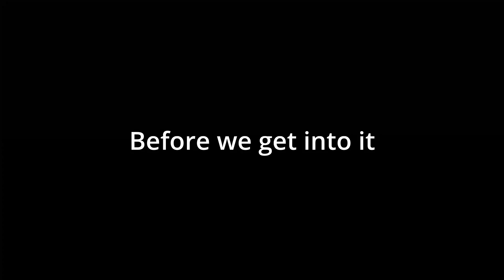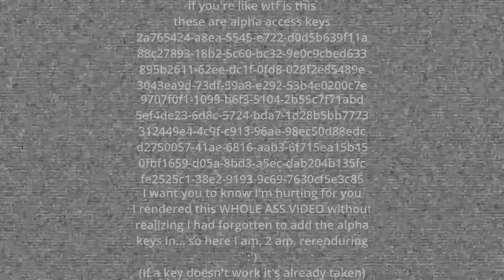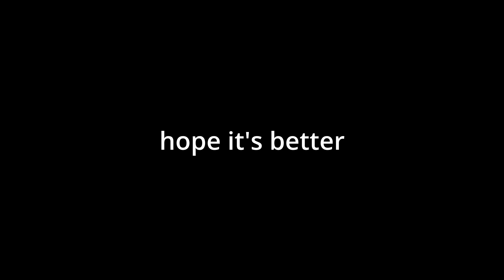Massing motes is fun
FOR THOSE LOOKING FOR ALPHA KEYS there are 10 hidden (all at the same frame) in a certain place in the video. If you're not looking to watch the whole thing, I posted a hint in # memes in the offical IGP discord (look for the thumbnail). Sorry for the semi-treasure hunt but I'm trying to reward those most passionate about the game, who might be more inclined to give their feedback, and maybe even stick around and see what a great community it is.

also trying to level out the audio with around what the rest is I hear on Youtube, if you feel compelled let me know if it's too loud/soft :)

I appreciate it if you enjoyed, at this point I'm putting a significant more amount of time in the vids than streaming, hope to see some evidence of that soon.